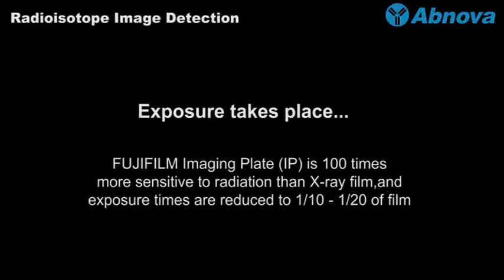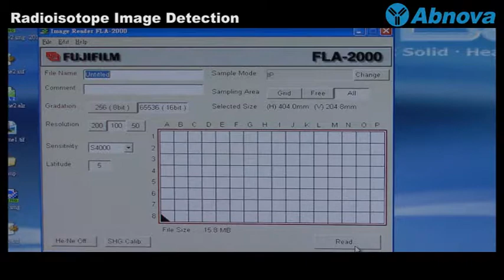Radioisotope Image Detection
) - FUJIFILM FLA-2000 is a multiple imaging application suitable for fluorescence and radioisotopic measurement. Laser scanning with the FLA-2000, instead of using conventional photography, permits analysis and digital storage. With FUJIFILM Imaging Plate (IP), a technology which is 100 times more sensitive to radiation than X-ray film, exposure times are reduced to 1/10 - 1/20 of film and amount of radioisotope is reduced. More videos at Abnova